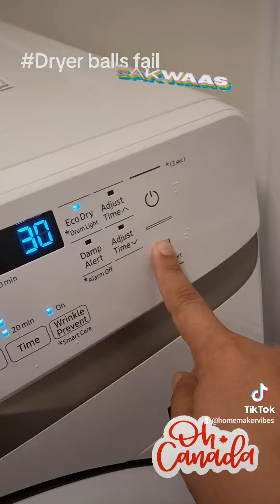Housewife life in canada- dryer balls review